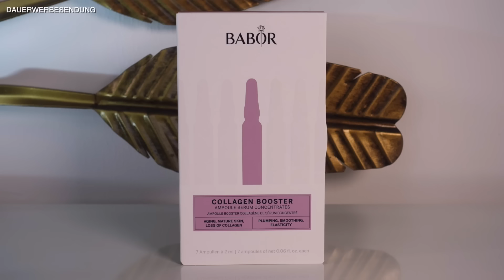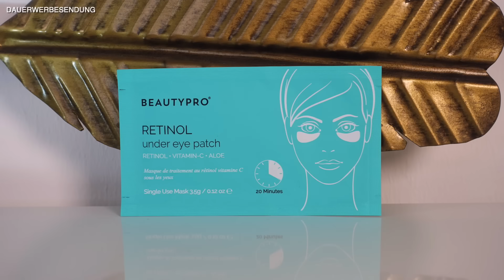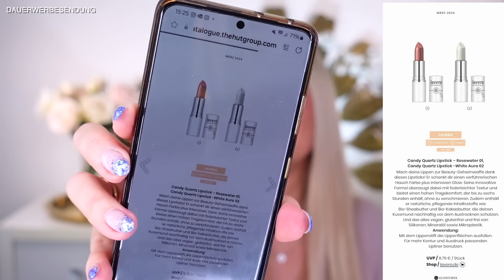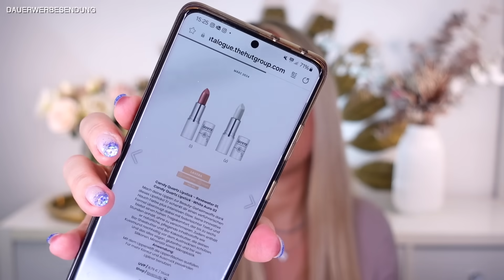GLOSSYBOX MÄRZ 2024 | UNBOXING & VERLOSUNG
Code: FRANKA - Solange der Vorrat reicht, gibt es für jede neue Bestellung den  Glow Recipe Blueberry Bounce Gentle Cleanser gratis mit dazu.

Das Osterei von Glossybox ist auch schon da! Hier für nur 35€ statt 45€ kaufen:

Hier eine tolle Limited Edition von Lookfantastic:
Lookfantastic Beauty Box limited Edition Beauty Egg 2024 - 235€ Wert
nur 65€ statt 70€ Code: FRANKALF

verlost wird eine März Box
3. Schreibe mir einen lieben Kommentar unter dieses Video welches Produkt Dir am besten gefallen hat oder mit GLOSSYBOX ✅
4. Die Verlosung ist ab 16 Jahren oder mit Einverständniserklärung der Eltern
5. Die Verlosung endet am 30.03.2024 um 23.59 Uhr
6. Der Gewinner wird per Antwort auf ihren/seinen Kommentar benachrichtigt und muss sich innerhalb einer Woche nach Verlosungsende bei mir per Mail oder Instagram melden
7. Der Rechtsweg ist ausgeschlossen
8. Jeder kann 1x teilnehmen
9. Die Verlosung gilt nur für Deutschland.
10. Falls möglich, kommentiert bitte mit eurem Instaprofil oder EMailadresse, damit ich Euch im Gewinnfall kontaktieren kann.
11. Gebt mir ein paar Tage Zeit den Gewinner zu ziehen.  :-)

Social Media ✔

glossybox März 2024,
Lookfantastic Beauty Box März 2024,glossybox 2024, glossybox unboxing 2024,

Impressum:

Franka Anton
1. Etage HQ
Bornheimer Str. 127
53119 Bonn